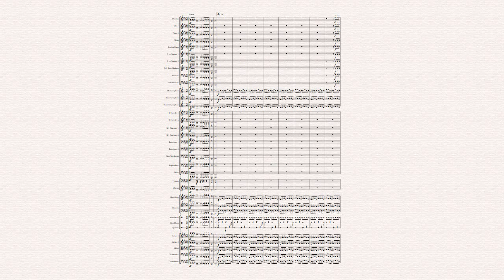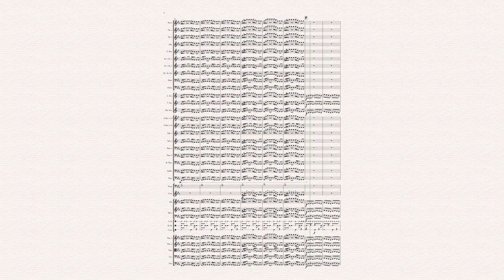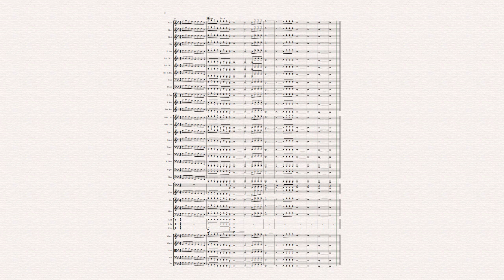Requiem The Fifth